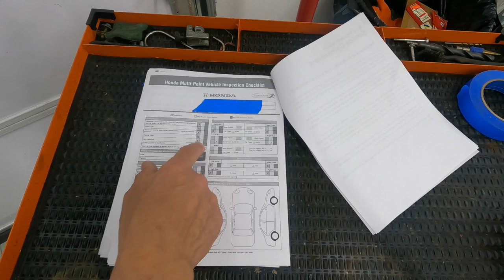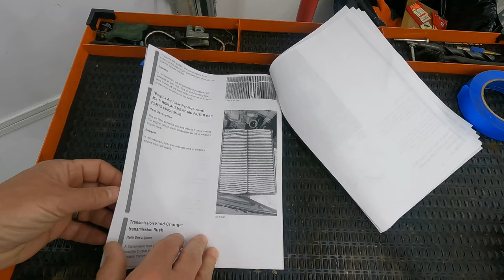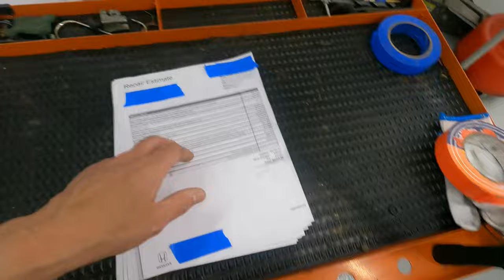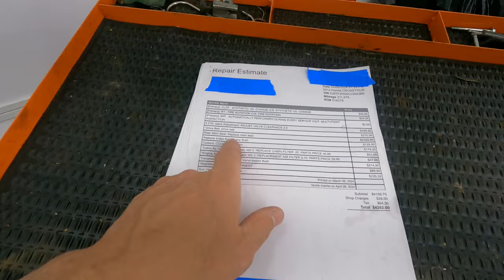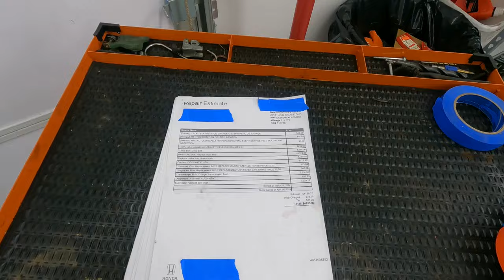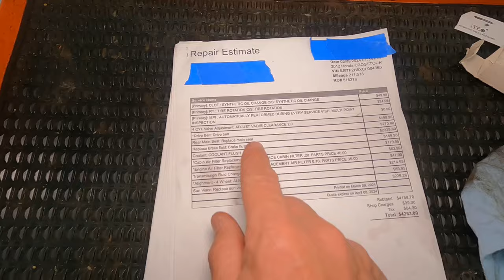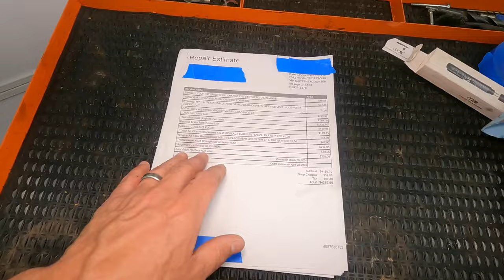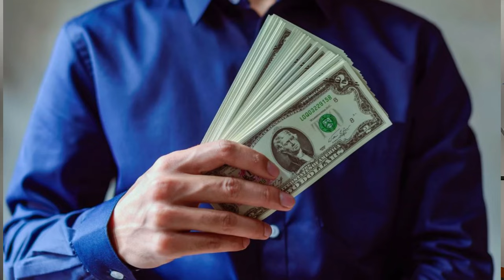Why car dealerships are called "stealerships"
Car dealer large repair shops are not the best place to have your vehicle serviced, and here's why...come along as we go through a shocking repair estimate and look at all the shady things they do to try and steal more of your hard earned money!

Links to items showcased in video:
brake fluid tester